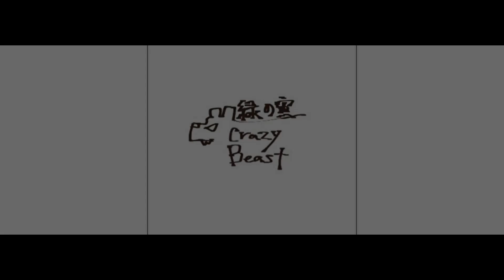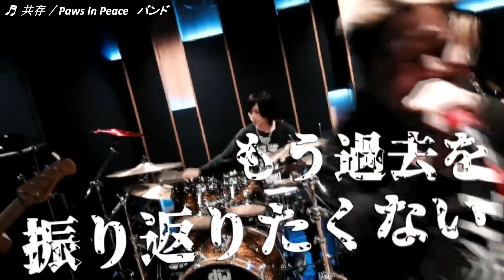【セミファイナル C 】エマージェンザ・ジャパン2023 日本決勝出演オンライン選考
世界36か国で行われている世界最大級のインディーズ・アーティストのライブ・コンテストであるエマージェンザ！ そんなエマージェンザの日本大会となる『エマージェンザ・ジャパン2023』の日本決勝出演に出演が決定するオンライン選考がMudiaにて開催される事となりました！！
見事グランプリに輝くと「EMERGENZA JAPAN 2023日本決勝」に出演決定!!

START 00:00 ~
ゆうう。 00:05 ~
谷本哲也 04:08 ~
C.B. Style 08:50 ~
Paws In Peace　バンド 09:52 ~
P.P.N.S 13:52 ~
GUNGIRE 16:42 ~
CLOSE 19:45 ~